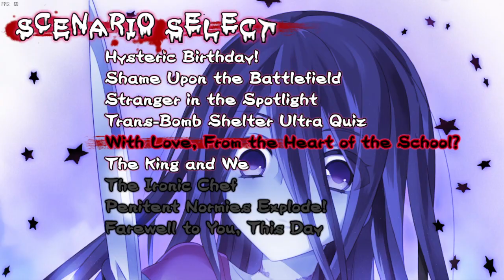Corpse Party Sweet Sachiko’s Hysteric Birthday Bash (Part 12)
I’m trying my best to stay interested but like wtf is this game? This is not a corpse party game I am starting to regret playing it fr like this shit jus keep gettin worse

Annnyyyyhhoooo

Don’t get spooked and ENJJJJOOYYY TTHHOOO!!